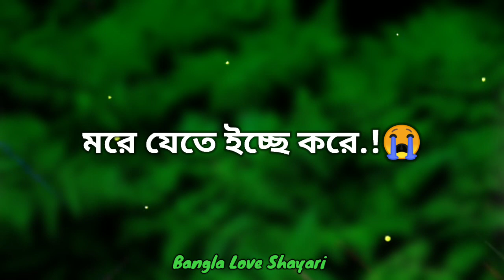💚😥 Bhalobasa Shayari 😥💚 // Bangla Shayari= Shayari ll Bangla Love Shayari